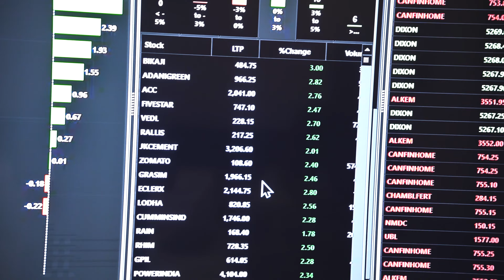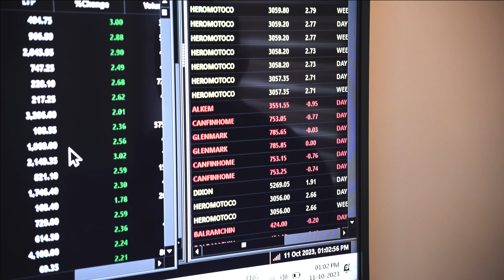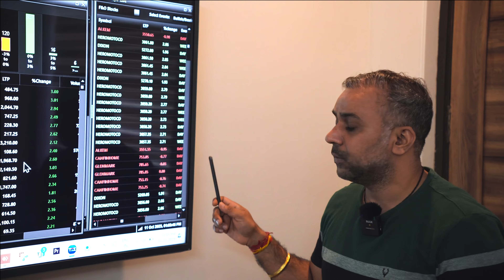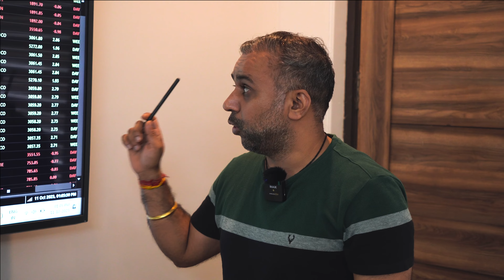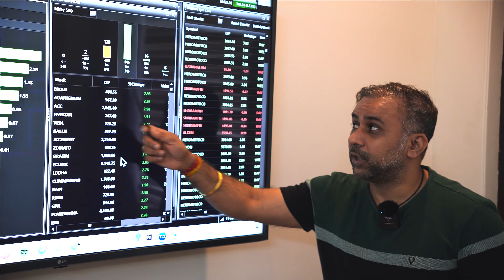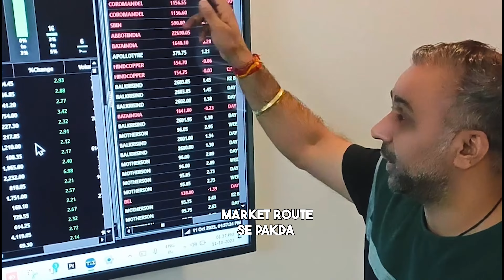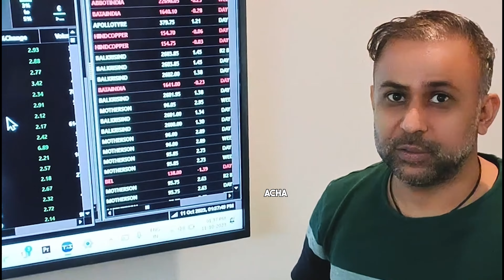#028 How operator Trap Retail Traders 😱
Operator Trapping
how operator trap retailers
how operator trap traders
HOW TO ANALYSE MARKET TREND
HOW TO PREDICT MARKET TREND
MARKET TREND ANALYSIS
How to do market predicition
what will happen tommorrow in banknifty
what will happen tommorrow in Nifty
How to do market analysis
how to know about market next move
Basics of Stockmarket
Begginers trading
How stockmarket works
Professional Trader
MARKET TREND KAISE PATA KRE
MARKET TREND TODAY MARKET TREND TOMORROW
MARKET TRENDING KAISE KARE
MARKET TREND CANDELSTICK PATTERN
MARKET STRUCTURE
how to predict nifty
how to predict banknifty
how to predict market on budget day
how to predict market before budget day